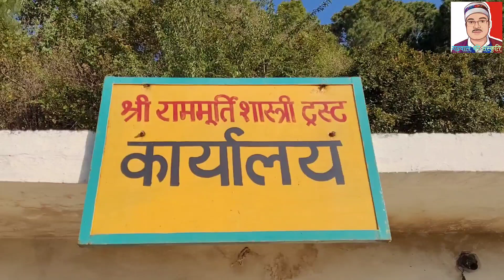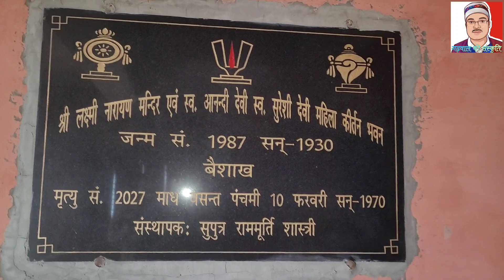श्रीराममूर्ति शास्त्री ट्रस्ट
ट्रस्ट के माध्यम से गरीबों,छात्रों की मदद,वृक्षारोपण